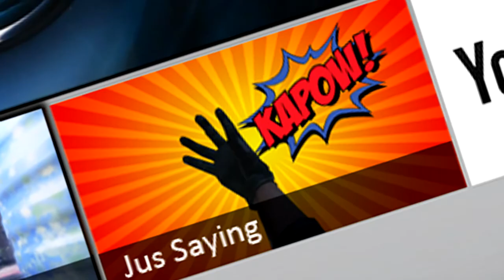Introducing Jus SQuaR3PaNTS to Team Justus Knifing Division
This is my introduction video to Team Justus' knifing division! I am very happy with this edit and think this video turned out great! Be sure to check out the editor!